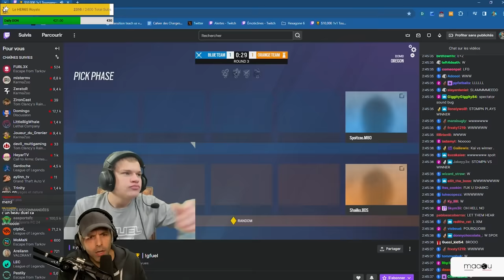Le 1v1 du siècle : Shaiiko vs Spoit (React)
▬▬▬▬▬▬▬▬▬▬🔥 MES RÉSEAUX 🔥▬▬▬▬▬▬▬▬▬▬

▬▬▬▬▬▬▬▬▬▬🔥COMMUNAUTE🔥▬▬▬▬▬▬▬▬▬▬